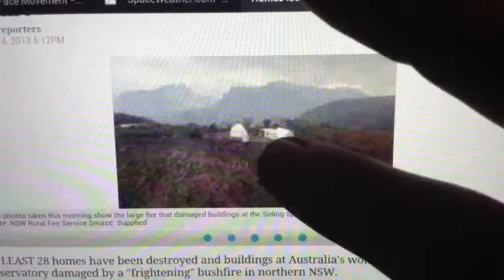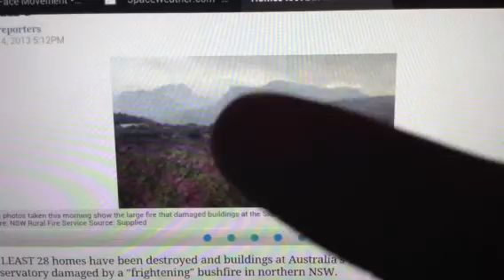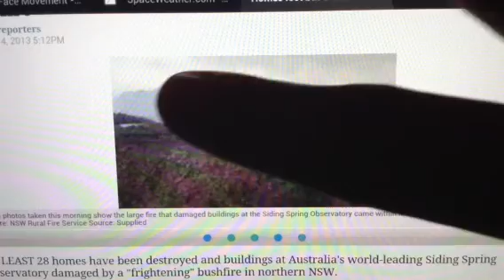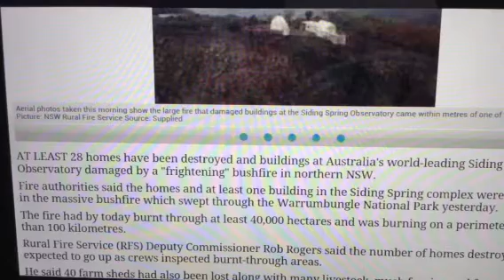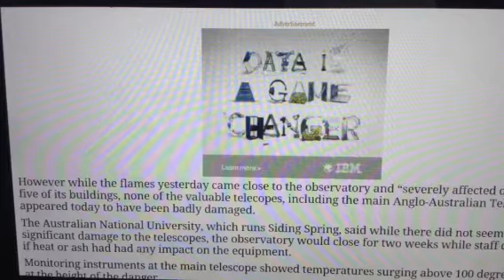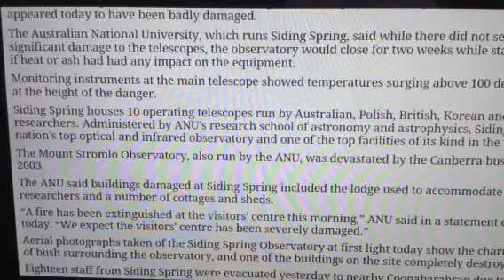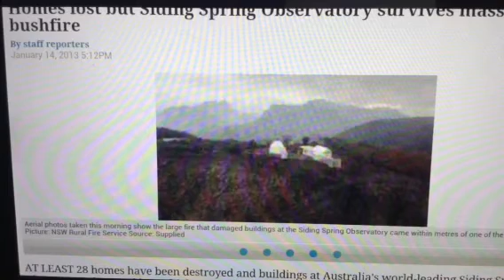Breaking News: Largest Australian Observatory shut down by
Hi The largest Australian Observatory has been shut down temporarily (supposedly) for only two weeks by multiple Bush fires. This is very bizarre and alarming ...we will continue to report on this developing story. And please continue to check eBay for our upcoming giveaways later on this month!